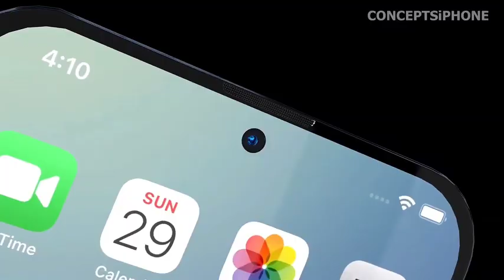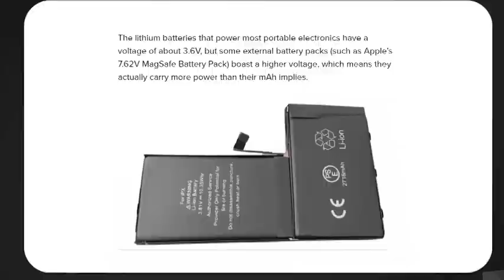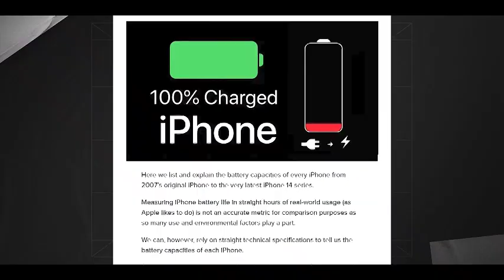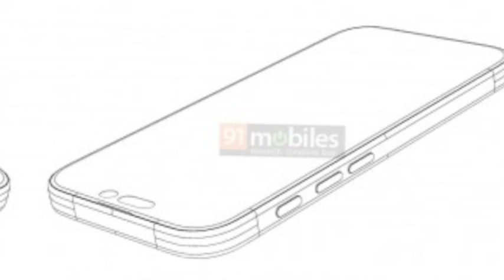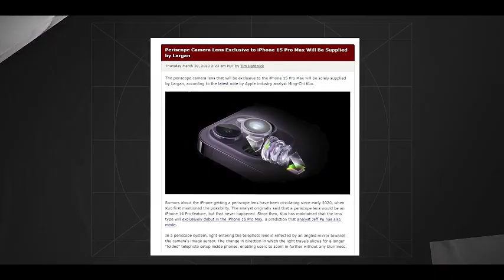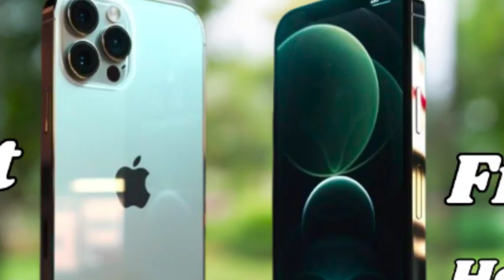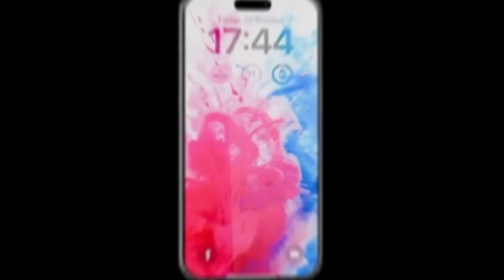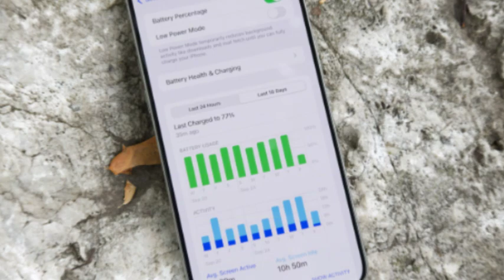iPhone 16 Pro: Last 48 Hour Upgrades! 📱🔥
The iPhone 16 Pro has received exciting upgrades in the last 48 hours, pushing the boundaries of smartphone technology. From the enhanced A18 chip for superior performance to the improved OLED display for a more vibrant visual experience, these updates make the iPhone 16 Pro more powerful and efficient than ever. Explore the latest enhancements and see why the iPhone 16 Pro continues to lead the market with cutting-edge innovations. Stay ahead of the curve with the newest features of the iPhone 16 Pro.